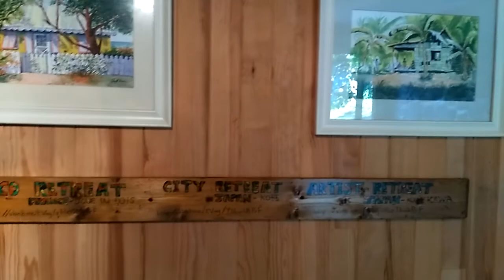the country house - France - reflection